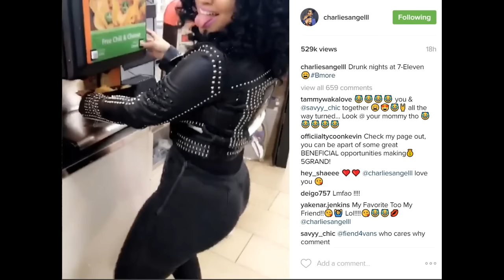TammyRivera dances by the Nachos at a Baltimore Maryland 7 Eleven! Hot LHHATL Season 6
Tammy Rivera Malphurs dances by the Nachos at a Baltimore Maryland 7 Eleven! Hot Love and Hip Hop Atlanta Season 6 star is just WOW!